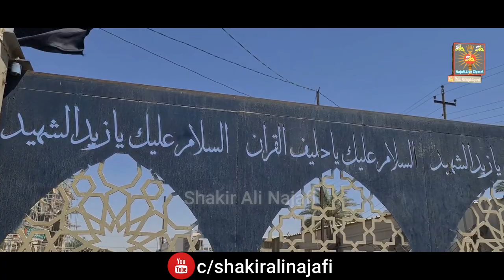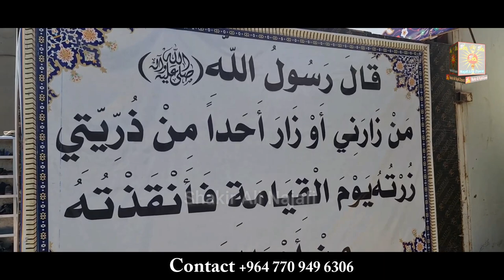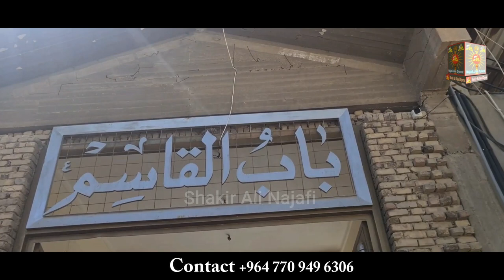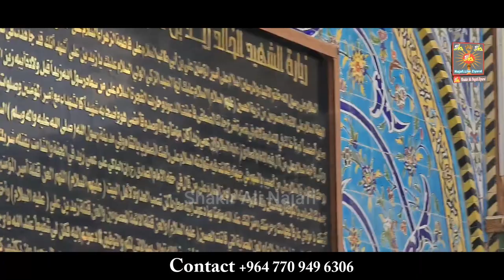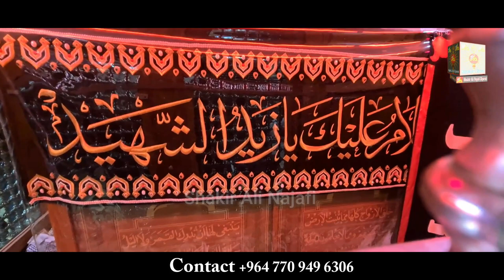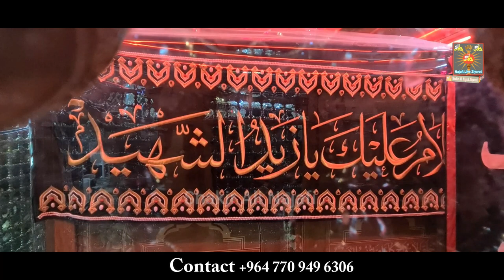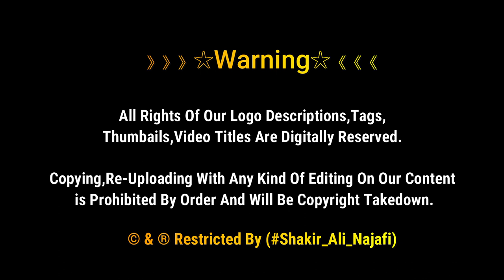3 Safar Zaid Shaheed Shahadat 2021 | Hillah City Iraq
3 Safar Zaid Shaheed Shahadat 2021 | Hillah City Iraq

》》》》》》☆Warning☆《《《《《《